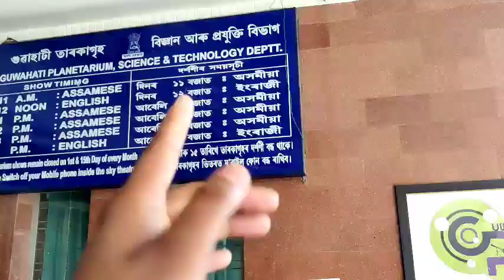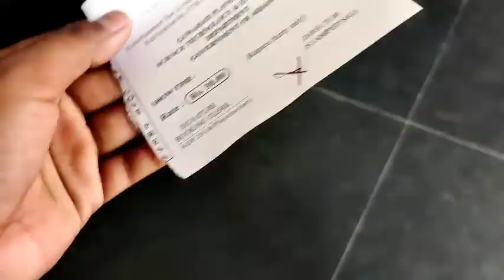Dhiraj gaya aj Guwahati PLANETARIUM / (Taramandal)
*Hello guys aj gaya space 🌌 mai jaha par sara planet ke bare mai Jan paiya maja agaya . are ghabrao nahin ham original mein space nahin gaye the lekin Aisa Laga Jo ham original mein space mein hain omg